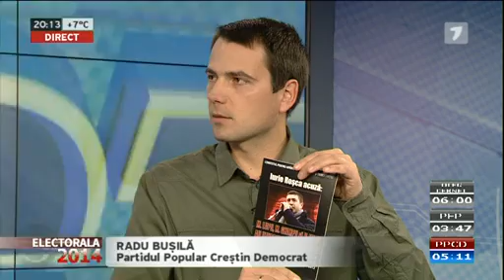Dezbateri electorale Jurnal TV (03.11.2014, 19:50) | Alegeri 2014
Dezbaterile electorale pentru alegerile parlamentare din 2014, organizate şi difuzate de postul Jurnal TV pe 3 noiembrie 2014, la 19.50.
Participanţi: Radu Buşilă (Partidul Popular Creştin Democrat), Constantin Ciorbă (Partidul Forţa Poporului), Oleg Cernei (candidat independent).
Toate drepturile de autor aparţin Jurnal TV.